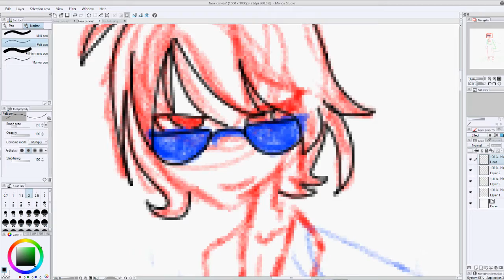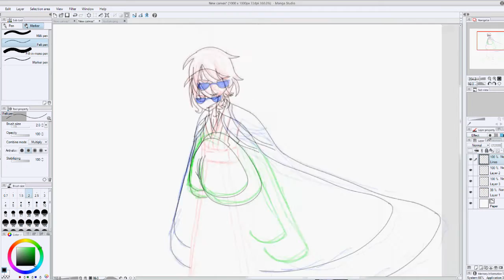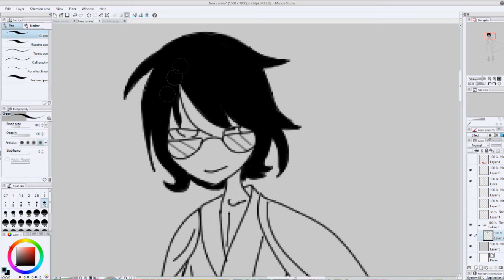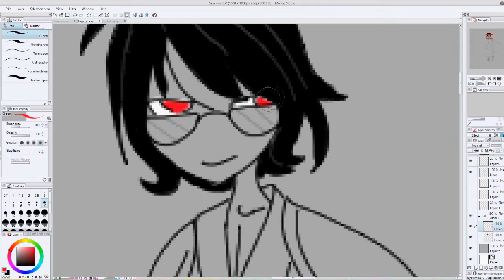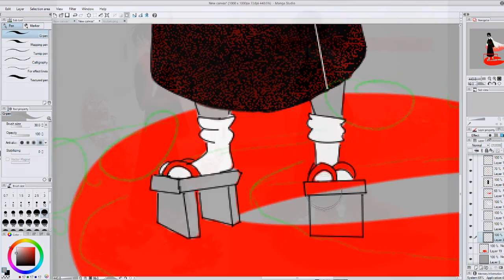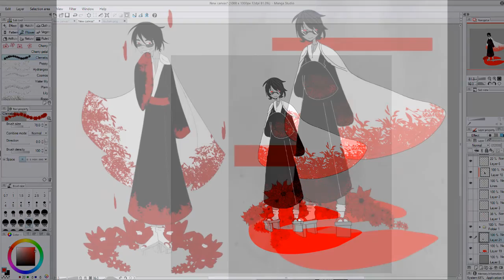Redraw - Tsubaki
omg the original was less than a year ago and I already cringe when looking at it. I guess this year has been a lot of me refining my art style. IDK

Also the sevamp anime is soon, so soon. Have my favorite character.
IDC if he's evil he makes me sad sometimes.

Used:
Manga Studio 5
Wacom Tablet
Sony Vegas

Zwei Schritte Vor - Oomph